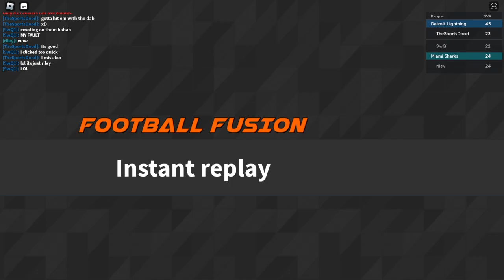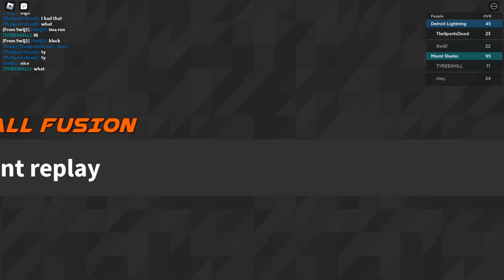Worlds LONELIEST Football Game! | Football Fusion 2 ROAD TO 99OVR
The title is because later in the vid almost everybody left eventually for those that will yell at me in the comments bc everybody is there at the start

This is my new series where I am going to be playing one game each episode until I hit 99ovr in Football Fusion 2.

If you have any suggestions for games to play, just put them in the comments!

Ff2Football fusionFootball fusion 2Football fusion 2 wr tipsFootball fusion episode 1Football fusion mossFootball fusion recieverFootball fusion road to 99Football fusion road to globalFootball fusion wrJuicy johnJuicy john football fusion 2Road to 99ovrRobloxRoblox gameplayTheSportsDoodThesportsdoodfootball fusion montagefootball skillsrobloxroblox footballroblox funny moments